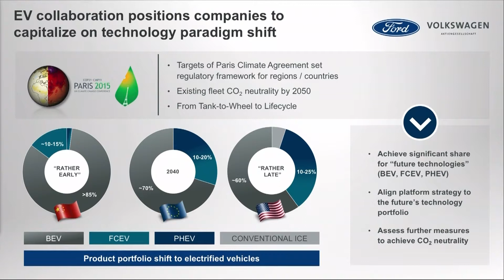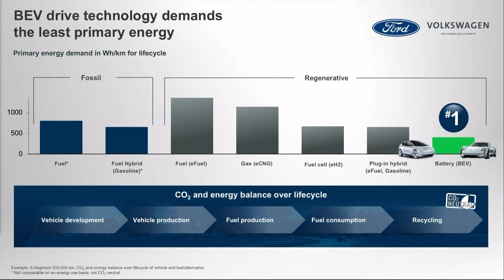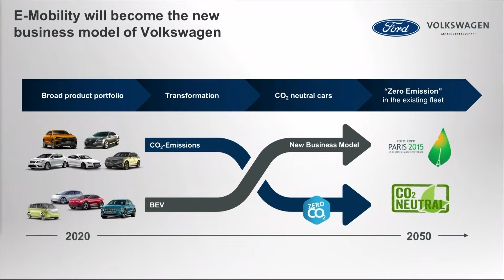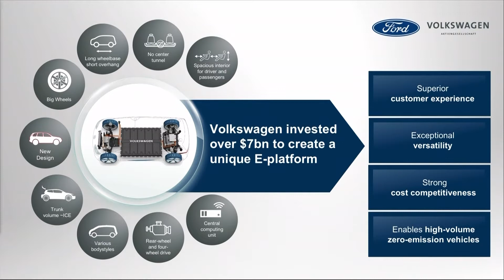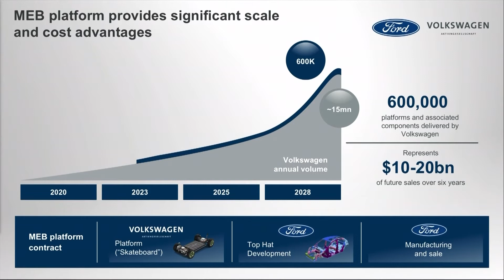Volkswagen – Ford expand their global collaboration to advance autonomous driving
Volkswagen to join Ford in investing in Argo AI, the autonomous vehicle platform company, at a valuation of more than $7 billion. Tie-up allows both automakers to independently integrate Argo AI’s self-driving system into their own vehicles, delivering significant global scale.